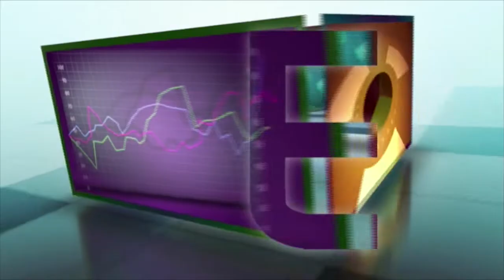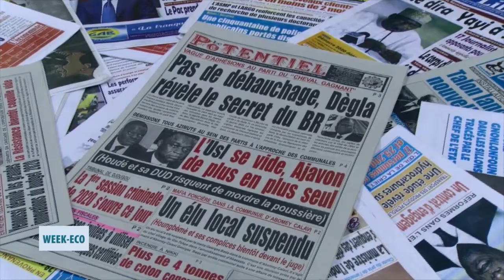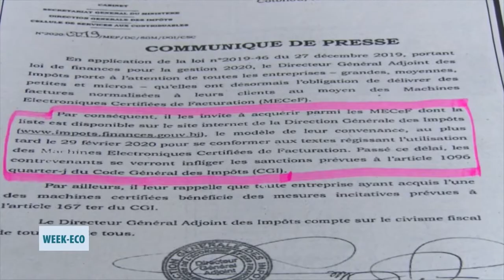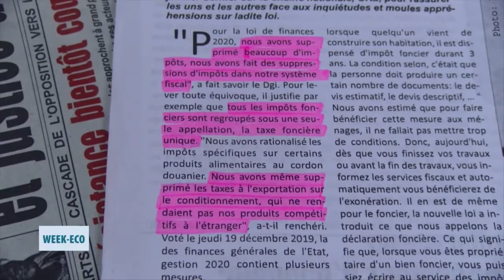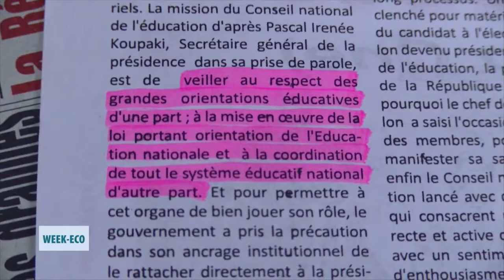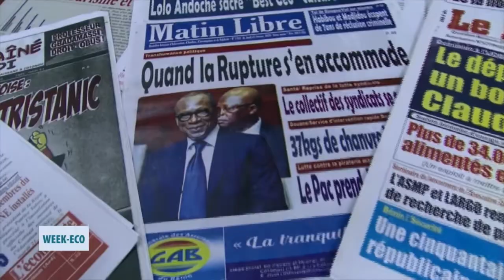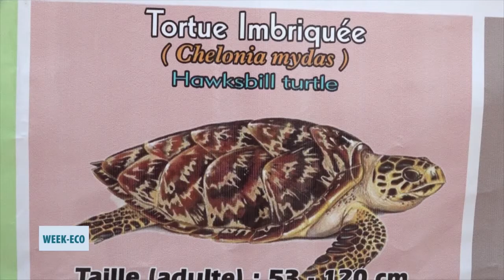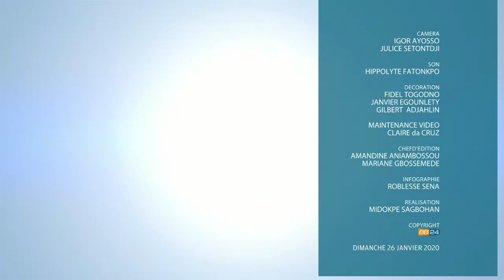Week Eco du dimanche 26 janvier 2020